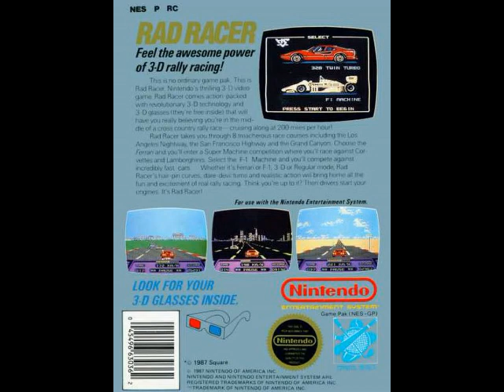Rad Racer (1987) NES Soundtrack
[Video Annotations]

{Radio Station 1}                               - - - - - - - - - - - - - - [ 0:01 to 1:59 ]
{Radio Station 2}                               - - - - - - - - - - - - - - [ 1:59 to 3:18 ]
{Radio Station 3}                               - - - - - - - - - - - - - - [ 3:18 to 5:07 ]
{Race Complete}                               - - - - - - - - - - - - - - [ 5:07 to 5:10 ]
{The End (Congratulations!)}          - - - - - - - - - - - - - - [ 5:11 to 5:58 ]
{Game Over}                                      - - - - - - - - - - - - - - [ 5:59 to 6:05 ]